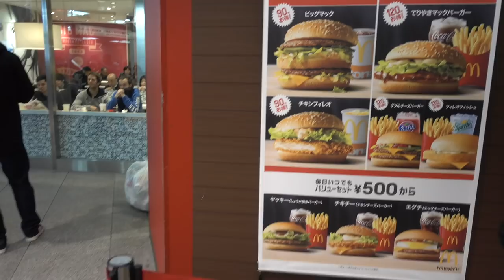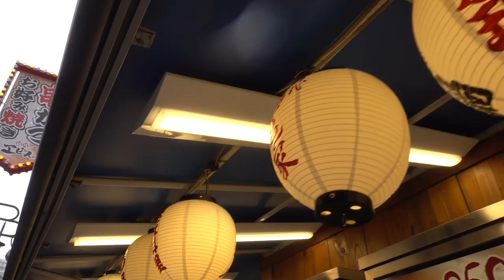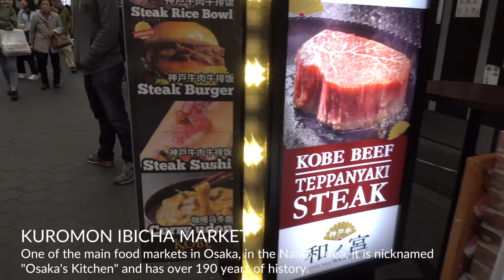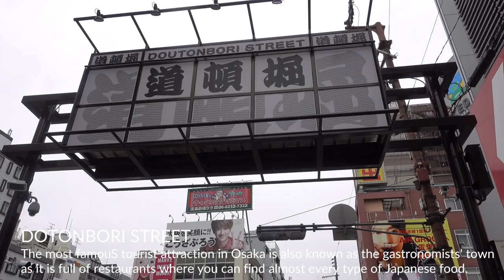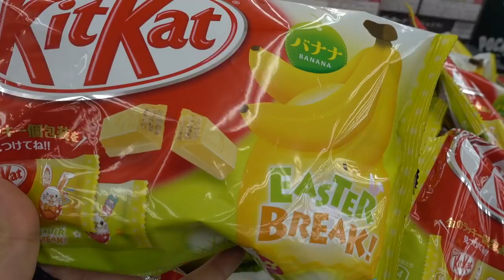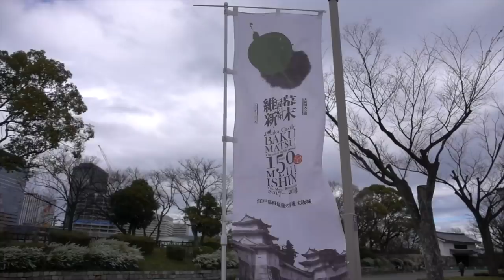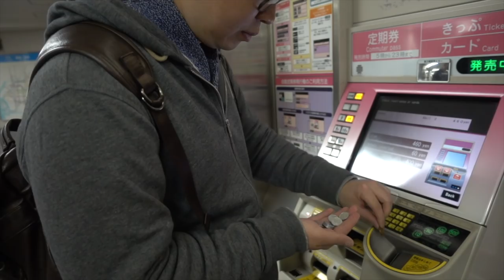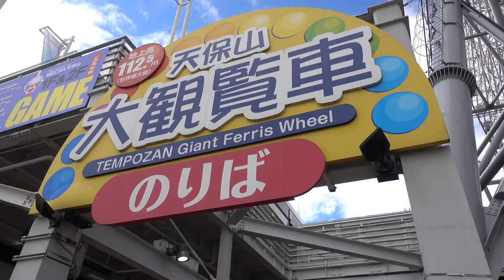Osaka Street Food Tour, Japan Vlog 2018 | Travel Guide 日本大阪美食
Osaka street food tour, Japan Vlog 2018 | Travel Guide 日本大阪美食. Is Osaka, Japan the best city in Japan? After spending 4 relaxed days exploring and eating our way through Osaka, we got a sense of how different Osaka is from Tokyo. Life is much more relaxed here, and there is no shortfall of tourist sites or food!! Osaka is the foodie's haven! We had so much fun visiting local street food vendors and restaurants and trying kushikatsu, ramen, and takoyaki. We even checked out the well-known Japanese delicacy, puffer fish (fugu) sashimi! Take a peek at all the fun stops we made along the way at all the top tourist attractions in Osaka including Shinsekai, Dotonbori District, Kuroman Ibicha Market, Osaka Castle, Namba District, Hozenji Temple (with a moss-covered Buddha), Tempozan Ferris Wheel (we saw the best views of the city), and the Osaka Aquarium (we saw two whale sharks!). Our favourite place was the aquarium, so enjoy the footage :) We have been to many aquariums around the world and Osaka'a blew our minds! Plus, the reasonable entrance fee didn't hurt! Let us know what your favorite is in the comments below!
走遍日本大阪美食街，吃河豚鱼刺身，游大阪城和摩天轮

For more on our trip to Japan and on our travels around the world, be sure to follow us on instagram @samar.hu and @danny.hu1 and check out our photos and daily instagram stories.

Hi, we are Sam and Dan, an interracial couple and newbie vloggers from Vancouver, Canada! We have just quit our 9-5 jobs to travel the world for the next six months and we are vlogging ALL ABOUT IT! We post new videos on our lives, travel and food adventures every week. :)

Waterproof Action Camera
Action Camera Extension Selfie Stick
DSLR Camera